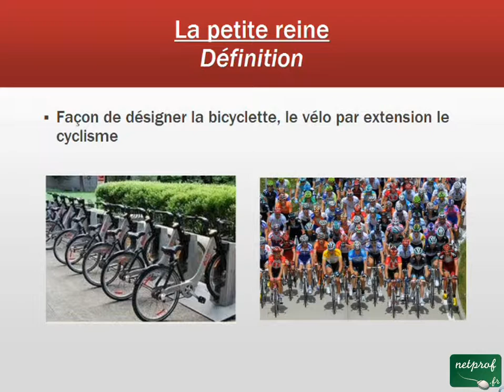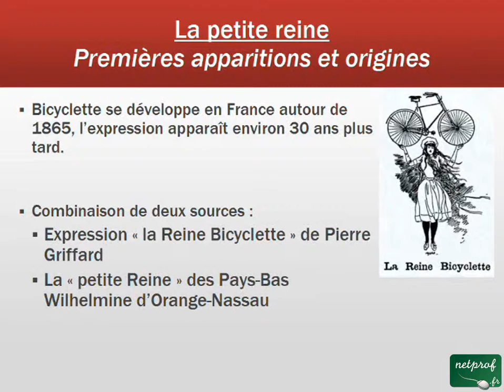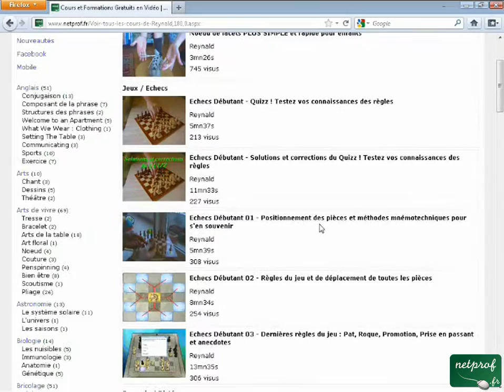Aux origines d'une expression - 010. La petite reine